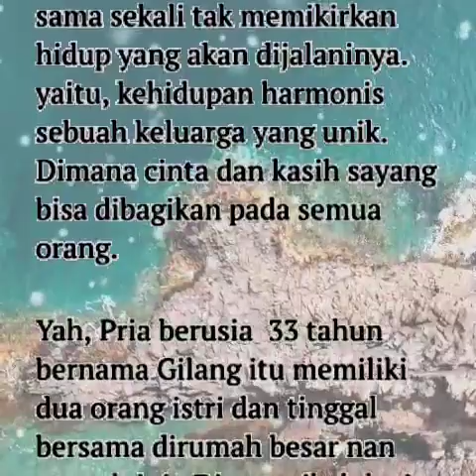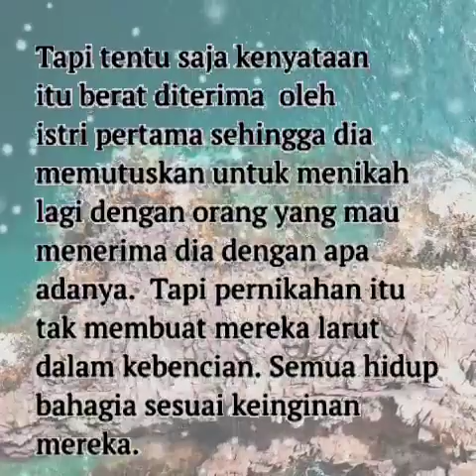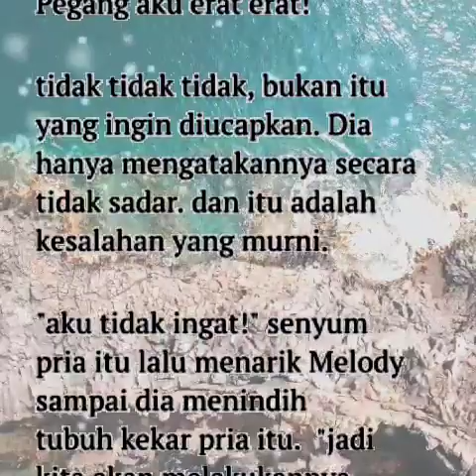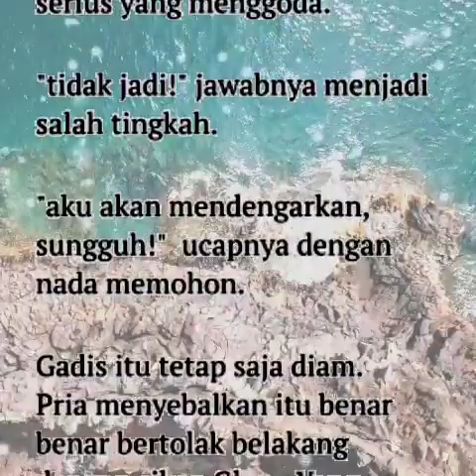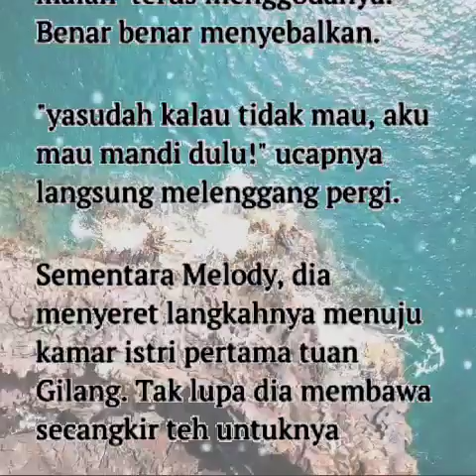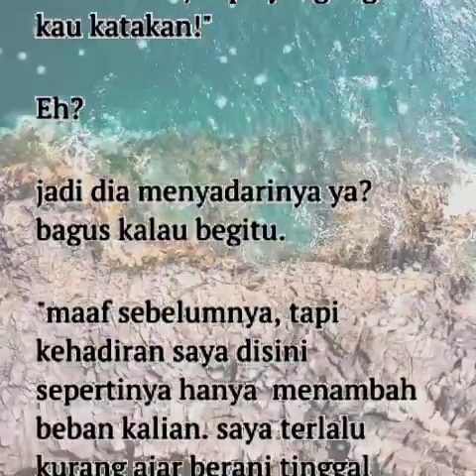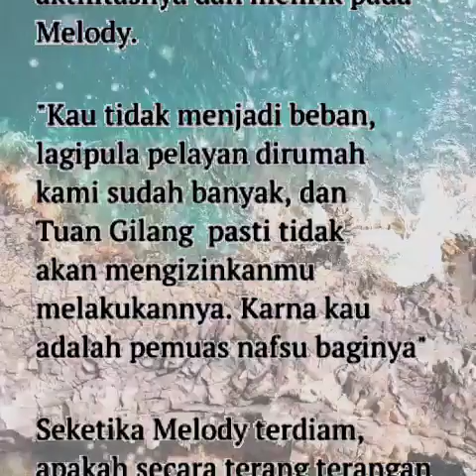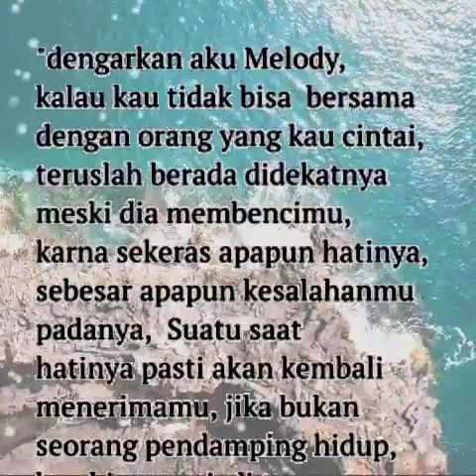Ep 31 KETAGIHAN BENIH CINTA • CERITA DEWASA ° NOVEL ROMANTIS TERBARU ~ menyebalkan